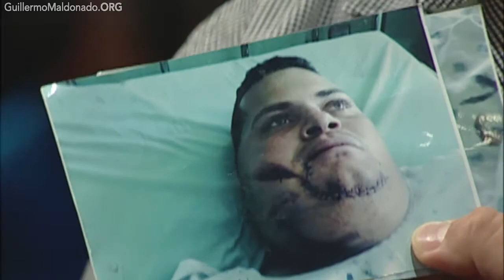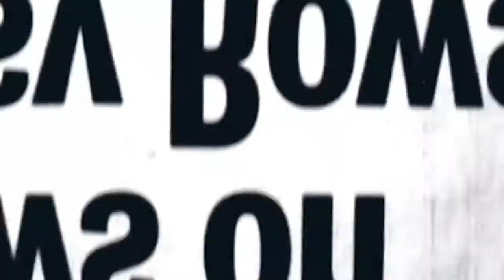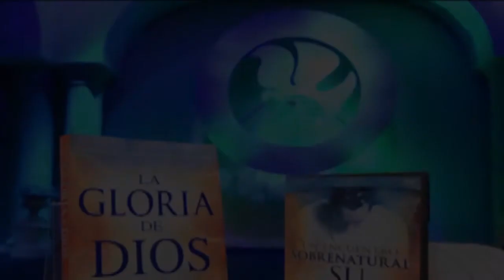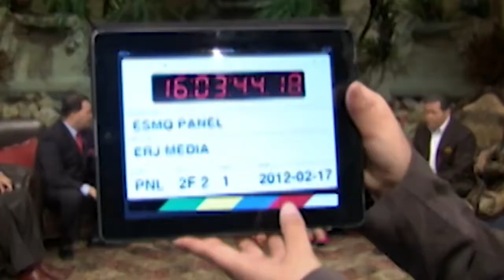Como Tener Experiencia con el Amor del Padre II - Pt1